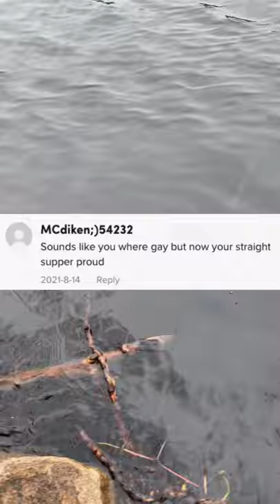all my haters went quiet...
FISHBRAIN: Tackle2thePeople